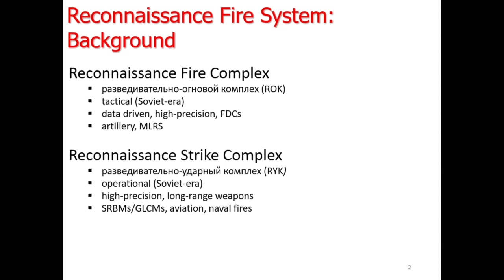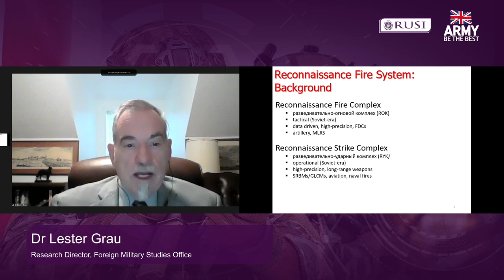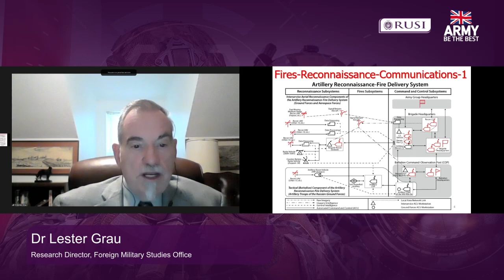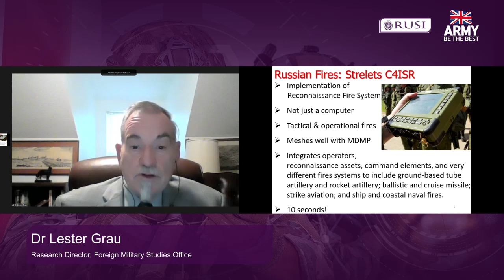Land Warfare 2021: Session Two - Warfighting on the Future Battlefield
Chair:
Professor Peter Roberts, Director Military Sciences, RUSI

Speakers:
Dr Lester Grau, Research Director, Foreign Military Studies Office
Lieutenant General Alfons Mais, Chief of the German Army, Bundeswehr
Elsa Kania, Senior Adjunct Fellow, CNAS
Lt Gen Sir Edward Smyth-Osbourne KCVO CBE, Commander ARRC, British Army